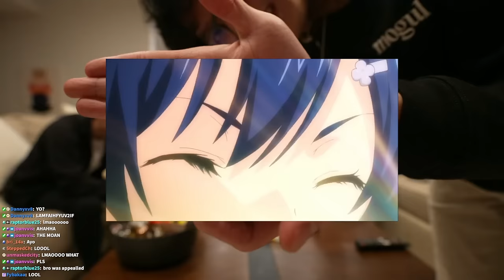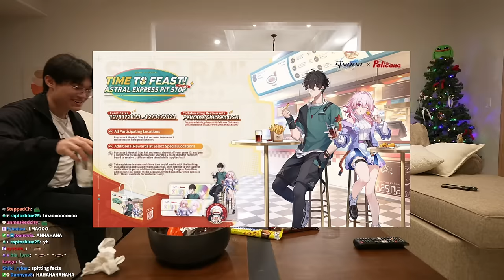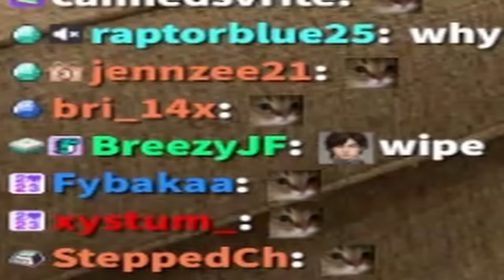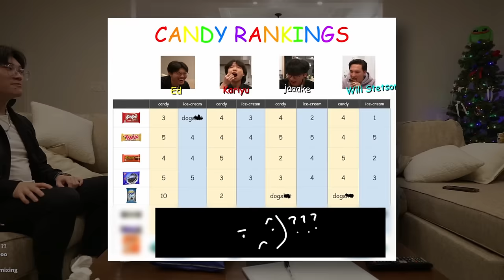Candy VS. Ice Cream Version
code: tuonto